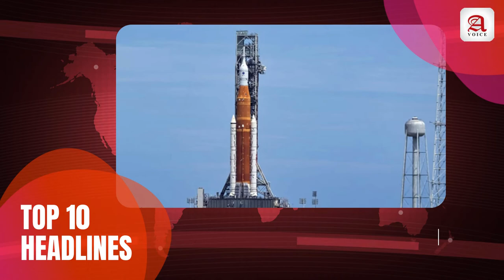Top 10 Headline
Top 10 Headline | Car catches fire | Farmer committed suicide  |  Gov started vaccination  | team of experts from Mercedes Benz |  Special Cell of Delhi Police